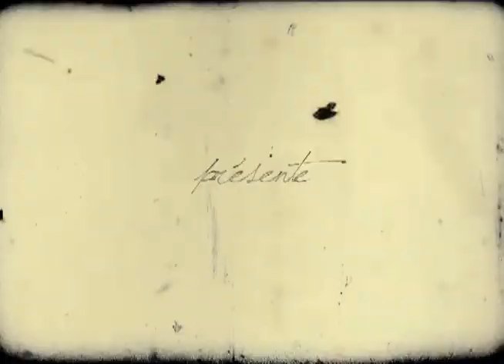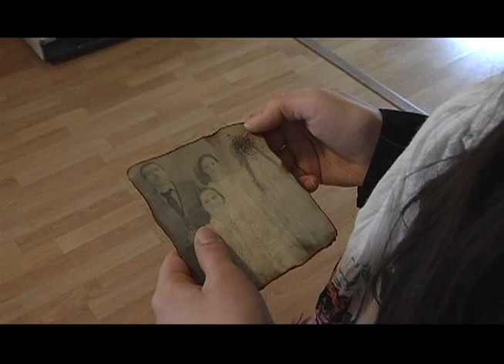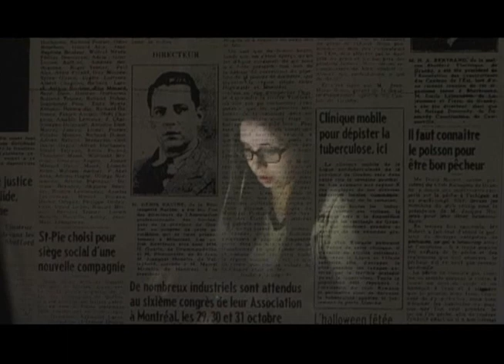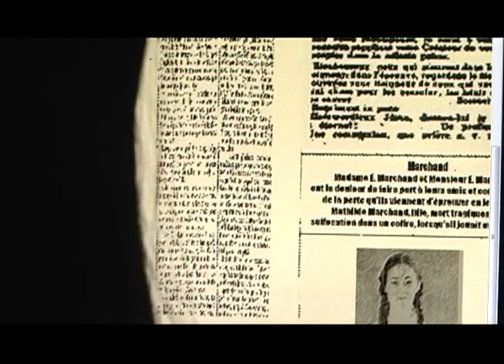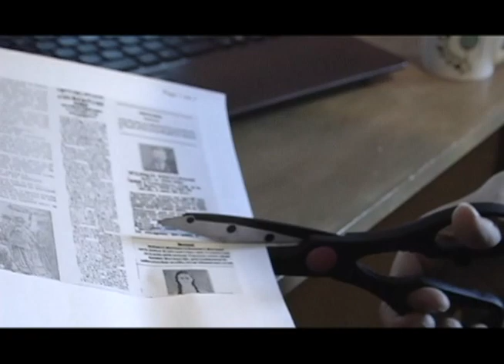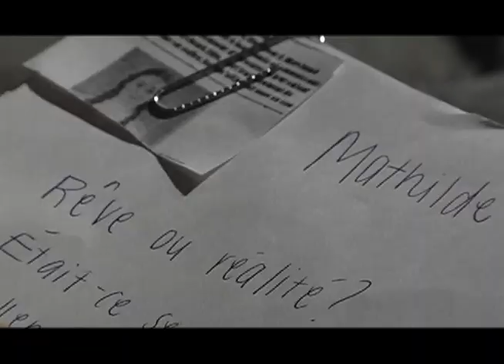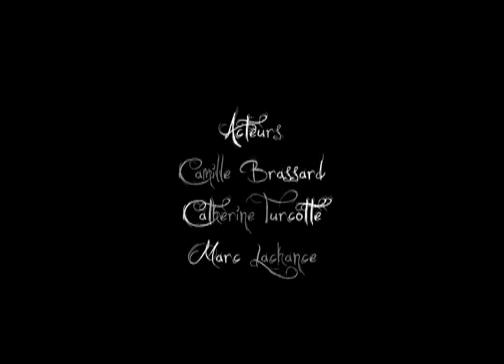Cache-cache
Voici mon court-métrage, Cache-Cache, mon projet final du programme Lettres et communication au Cégep Beauce-Appalaches.